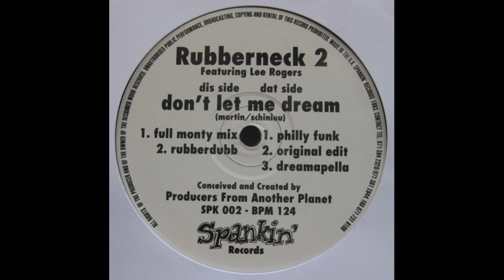Rubberneck 2 - Don't Let Me Dream (Full Monty Mix)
Spankin ‎– SPK 002 UK 1993